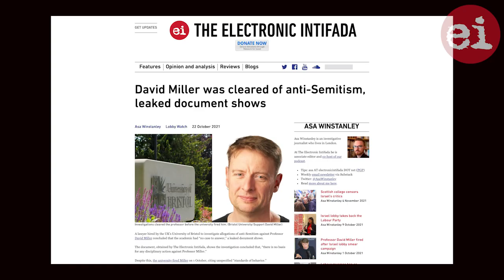Why we have to talk about Zionism with David Miller | EI Podcast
On episode 47, Asa and Nora speak with David Miller, a sociology professor and leading critic of the Israel lobby who was fired by the University of Bristol on 1 October.

Miller was sacked after a years-long campaign of smears by that same lobby.

He talks about his ongoing work researching the history of Zionism, Israel’s state ideology, and how the lobby’s efforts to smear and silence him have only led him to speak louder.

“I think one of the things which has become clear in this process is that it’s necessary to talk about Zionism,” Miller tells us.

“This is about dismantling ideology,” he says, “the same way as we would talk about dismantling racism – racism is not just a set of ideas. It has material forms and practices.”

He argues that “If you want to dismantle and eradicate Zionism, you have to dismantle the apparatus which puts it in place.”

“The road to socialism in Britain, if there is such a thing, goes through the Zionist movement,” Miller says. “It doesn’t go around it, it goes through the Zionist movement. You can’t go around Zionism.”

With the successful campaign by Israel and its lobby to remove Jeremy Corbyn as leader of the Labour Party, these same forces have now moved on to academia and the rest of the public sphere in Britain.

Miller’s sacking is just the start. He says it is a question of “when people will have the confidence … to fight back and to say no to this? I think we’re in the foothills of this [campaign].”